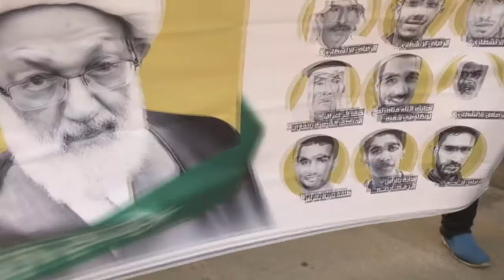مسيرة جمعة "باقون" في بلدة كرانة 16/2/2018 Bahrain